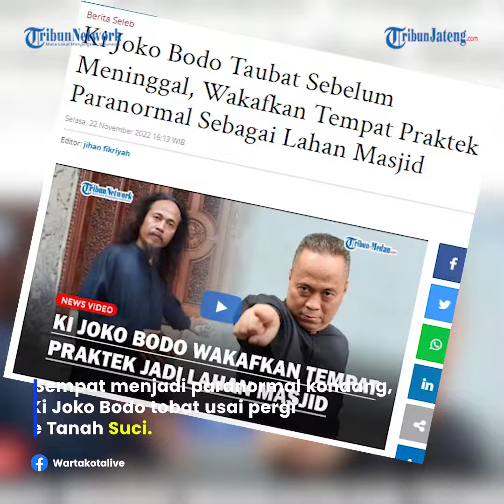Viral Ki Joko Bodo Wakafkan Tempat Praktek Paranormal Sebagai Lahan Masjid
Paranormal Ki Joko Bodo meninggal dunia.

Sempat menjadi paranormal kondang, Ki Joko Bodo tobat usai pergi ke Tanah Suci.

Ki Joko Bodo yang memiliki nama asli Agus Yulianto terkenal sebagai paranormal dengan ramalan yang kerap ia lontarkan.

Alhasil dari keahliannya itu, Ki Joko Bodo tenar sebagai paranormal kondang yang disebut sakti juga eksis.

Ki Joko Bodo mendapat hidayah kemudian memutuskan untuk masuk Islam.

Bahkan sebagai wujud untuk memperbaiki diri, Ki Joko Bodo mewakafkan tempat praktik paranormalnya sebagai masjid.